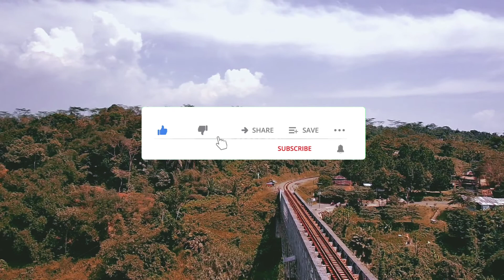Jembatan cirahong ciamis tasikmalaya 2022 video drone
jembatan cirahong ciamis tasikalaya dengan pantauan udara